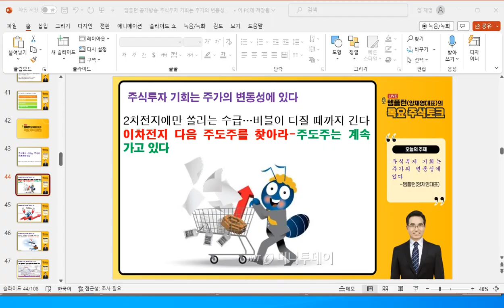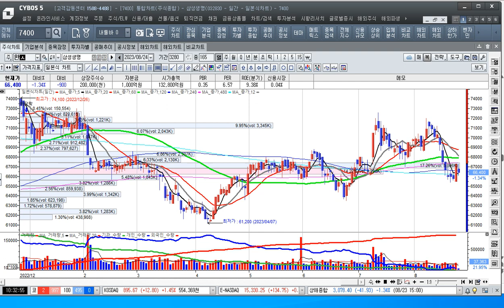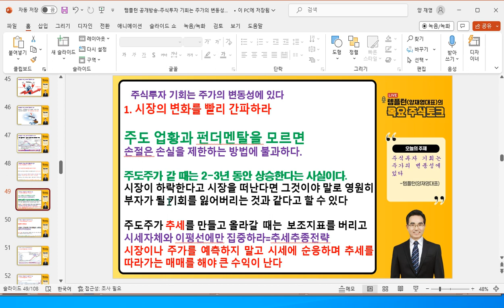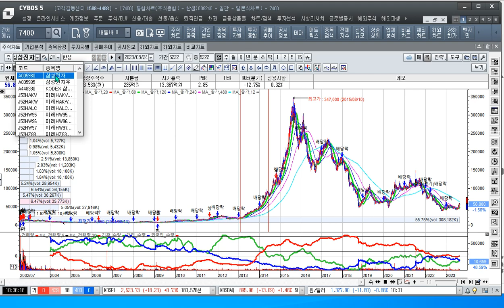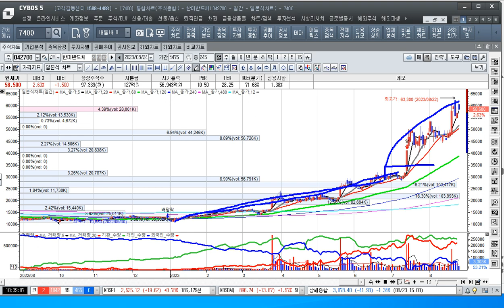[주식투자]시장의 변화를 간파하면 주도주가 보인다[2023.8.24] (2)